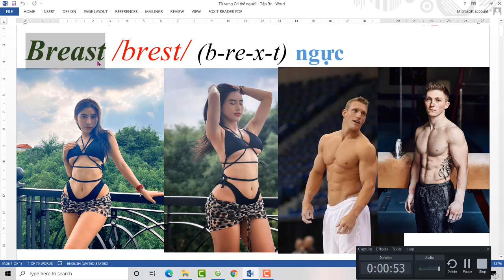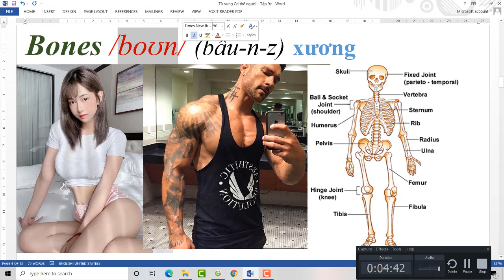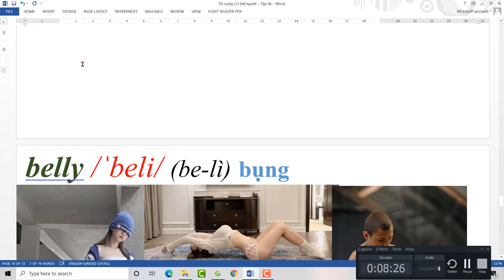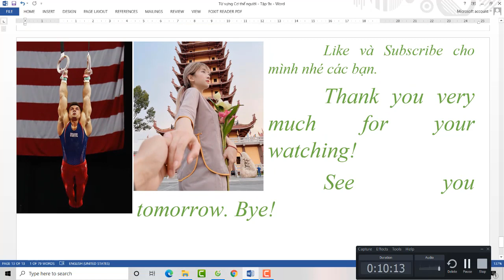Từ vựng thông dụng nhất về Cơ thể người NTN - Tập 9 - Tiếng Anh Bồi - Vinglish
Từ vựng thông dụng nhất để diễn tả về các bộ phận trên Cơ thể người NTN - Tập 9 - Tiếng Anh Bồi dành cho người mới học - English Vinglish
Fanpage chính thức của mình: Tiếng Anh Bồi - English Express: